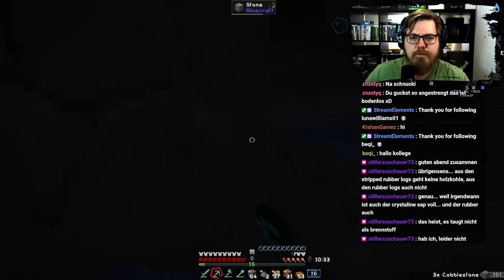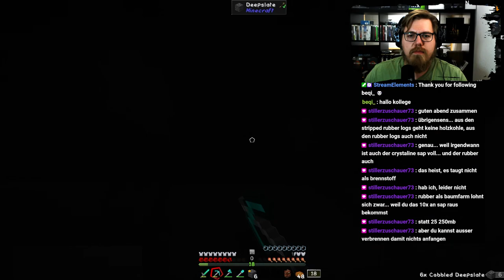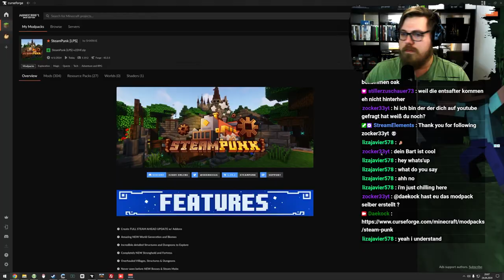Steampunk | Questen & Bauen